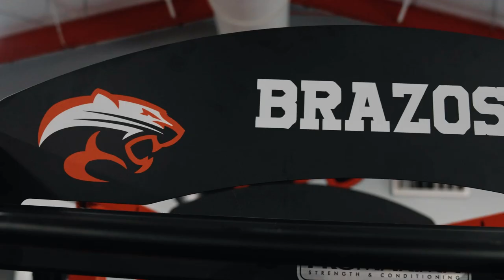Brazos HS 2023 Fall Media Hype Video